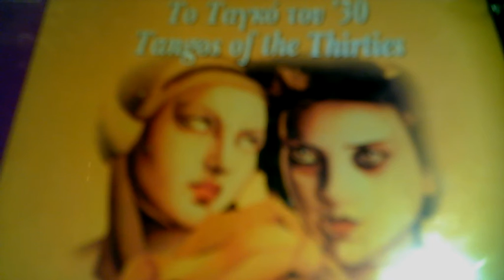ΚΑΡΔΙΑ ΜΟΥ ΜΗ ΛΥΠΑΣΑΙ Π Επιτροπακης Χ Ευθυμιαδου Π Παπαδουκα Β Σπυροπουλου